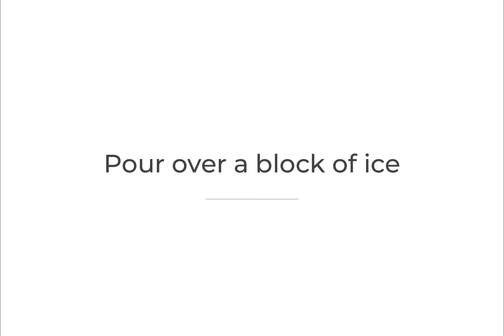RMCC 40th Anniversary Cocktail | The Cherrypicker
Cheers to our 40th anniversary! Follow the steps to create your own RE/MAX of Cherry Creek signature cocktail.